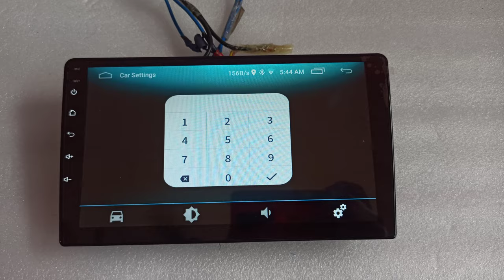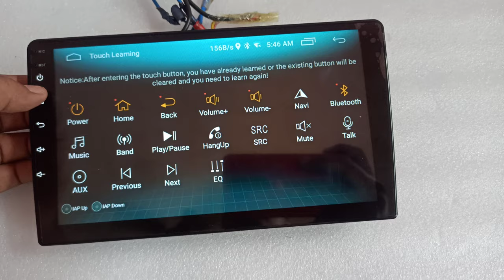Car Android Stereo Keypad Button Not Working